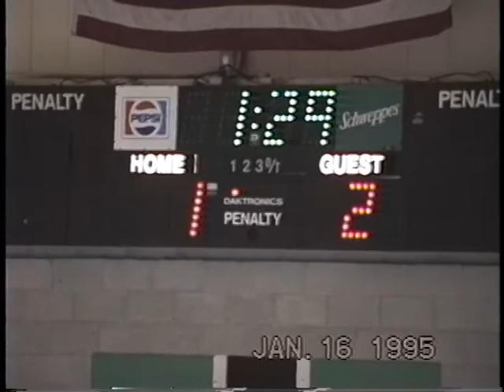1995 Jan 16 Part 2-Hockey Brooks School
Game played at Brooks School, North Andover, MA.  Andrew wearing White jersey #7, tucked in.